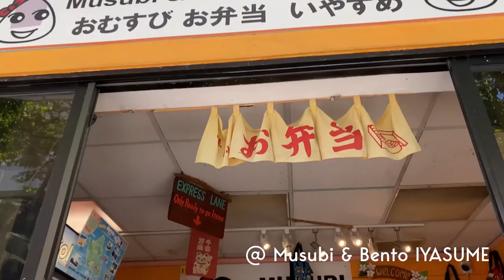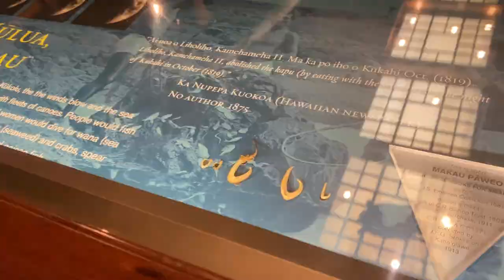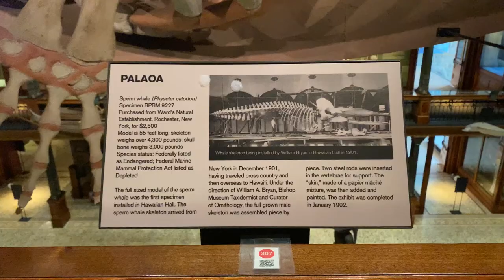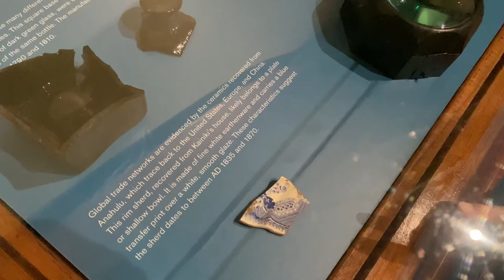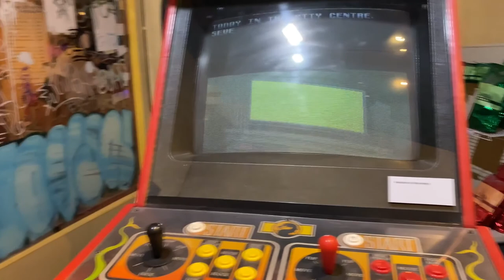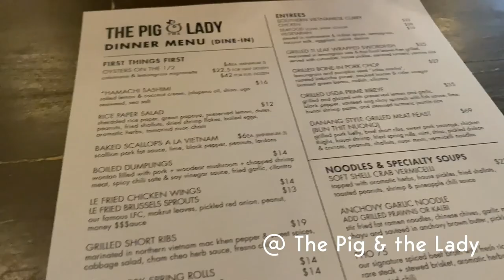Trip to Hawaii: Waikiki & Kaneohe Sandbar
Last Days in Hawaii Vlog:
Our first time in Waikiki.  This vlog is about our last days in Oahu spent at the Royal Hawaiian.

Contents of this Video:

00:00 - Aulani: Check-Out Day
05:13 - The Royal Hawaiian Check-In
08:53 - Monday: Pool Day
18:17 - Tuesday: Kaneohe Sandbar
29:36 - Waikiki Beach
35:34 - Wednesday: Last Day
37:03 - Bishop Museum
43:11 - End

Itinerary:
SUNDAY, MAY 30:
-Check-out day at Aulani: last swim, feed the fish, walk around the lagoon
-Transfer to Waikiki, check into The Royal Hawaiian, eat lunch, rest
MONDAY, MAY 31 (Memorial Day):
-Swim most of the day, walk around in the city in the evening
TUESDAY, JUNE 1:
-*I wrote the title page wrong on the screen. Instead of 'Sand Bar,' it should be 'KANEOHE SANDBAR': via Captain Bruce
-Swim and play at Waikiki Beach
WEDNESDAY, JUNE 2 (Last Day):
-Check-out at 12pm, but we had to hang out in the city until our flight, which was at 10:30pm.
-Walk around International Market Place
-Bishop Museum
-Dinner at Pig and the Lady
-Head to the airport ~8:30pm